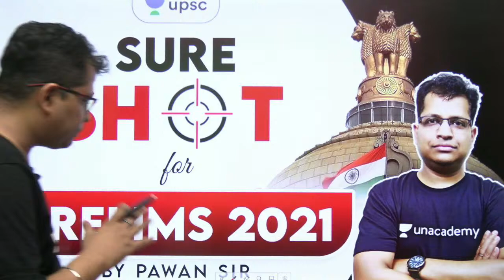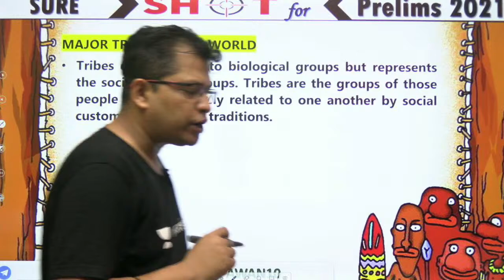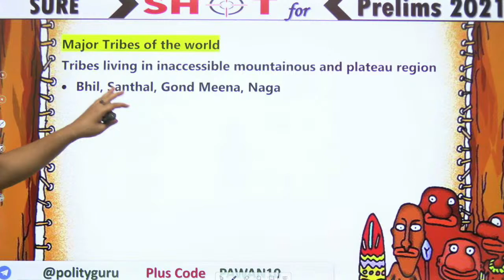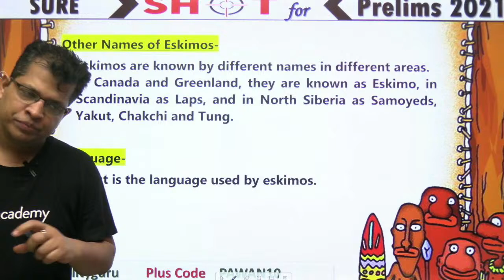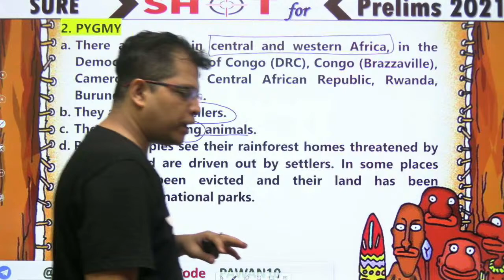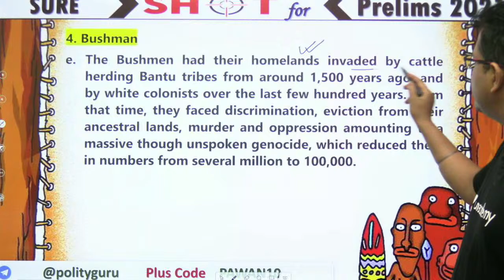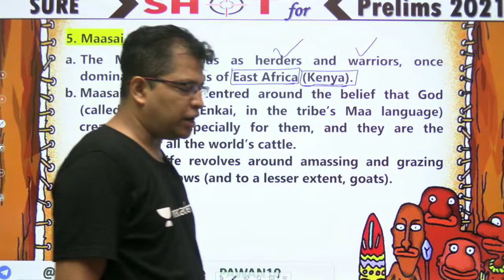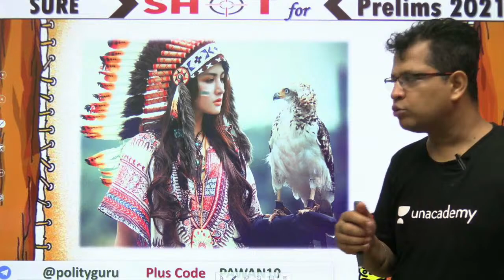Sure Shot by Pawan Sir | Major Tribes of the World | UPSC CSE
✿ UPSC CSE 2021-22 Current Affairs Shows:

🕰️ 08:00 AM - UPSC CSE 2021-22 | Daily Current Affairs by Pawan Kumar Sir
🕰️ 09:00 AM - The Hindu Editorial by Ashirwad Sir
🕰️ 10:00 AM - उम्मीद 2021 |  Newspaper Analysis | The Hindu | Indian Express | PIB | UPSC CSE/IAS

🕰️ 01:00 PM - AAGAAZ UPSC CSE/IAS Prelims 2021 | IR by Siddharath Sir
🕰️ 02:00 PM - AAGAAZ UPSC CSE/IAS Prelims 2021 | Science & Tech by Sachin Kadam Sir
🕰️ 03:00 PM - AAGAAZ UPSC CSE/IAS Prelims 2021 | Economics by Ashirwad Sir
🕰️ 04:00 PM - AAGAAZ UPSC CSE/IAS Prelims 2021 | Polity by Pawan Sir
🕰️ 05:00 PM - AAGAAZ UPSC CSE/IAS Prelims 2021 | Physical Geogarphy by Siddharth Sir
🕰️ 06:00 PM - AAGAAZ UPSC CSE/IAS Prelims 2021 | Indian Geography by Rohan Sir
🕰️ 07:00 PM - AAGAAZ UPSC CSE/IAS Prelims 2021 | History by Durgesh Sir
🕰️ 09:00 PM - AAGAAZ UPSC CSE/IAS Prelims 2021 | Environment by Pawan Sir

1. Learn from your favorite teacher
2. One Subscription, Unlimited Access
3. Learn from your favorite teacher
4. Real time interaction with teacher
5. You can ask doubts in live class
6. Limited students
7. Download the videos & watch offline